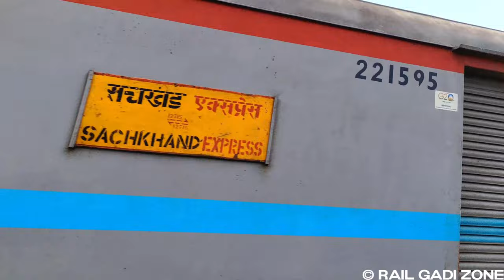12716 Amritsar - Nanded Sachkhand Express | MLY WDG3A Chugging & Acceleration | Diesel ALCO Trains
12716 Amritsar - Hazur Sahib Nanded Sachkhand Express.

Diesel Locomotive - Twin WDG3A 14573R & 14629R
Loco SHED - Moula Ali (MLY)
Coach - LHB Coaches & Deen Dayalu Coach

Train 12716 SACHKHAND EXP runs from Amritsar Junction(ASR) to Huzur Sahib Nanded(NED) on Monday, Tuesday, Wednesday, Thursday, Friday, Saturday, Sunday. Train departs from Amritsar Junction(ASR) at 05:30 and reaches Huzur Sahib Nanded(NED) at 14:35. It takes 2 days to reach train 12716 from Amritsar Junction(ASR) to Huzur Sahib Nanded(NED) .

SACHKHAND EXP 12716 train passes through 38 major stations in 2 days to reach from Amritsar Junction to Huzur Sahib Nanded . It takes total of 33:5 hours journey to reach Huzur Sahib Nanded .

In 12716 train route maximum halt time for this train is 15 minutes at New Delhi(NDLS). Train 12716 arrives at New Delhi at 12:45 and departs at 13:00. So if you want to get down from the train and buy anything from the station or for little fresh air. It's safe to get down at this station.

Jalandhar City Jn (JUC)
Ludhiana Jn (LDH)
Ambala Cantt Jn (UMB)
Agra Cantt (AGC)
Virangana Lakshmibai Jhansi Jn (VGLB)
Bhopal Jn (BPL)
Itarsi Jn (ET)
Bhusaval Jn (BSL)
Manmad Jn (MMR)
Aurangabad (AWB)
Jalna (J)
Parbhani Jn (PBN)